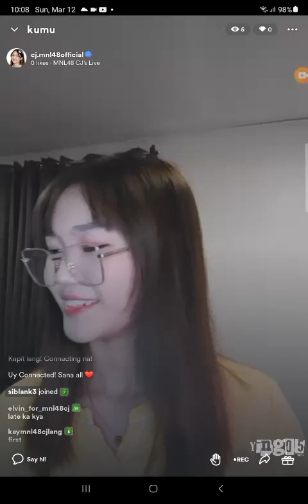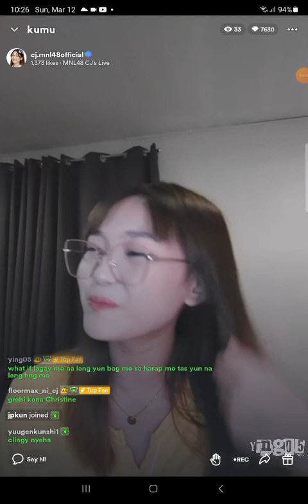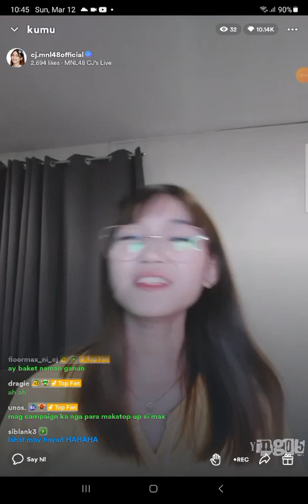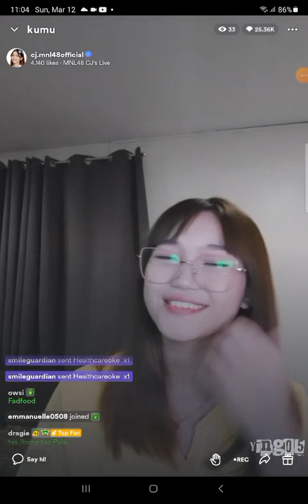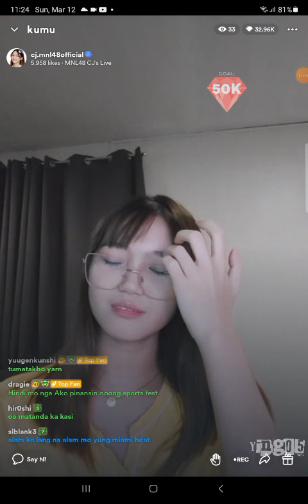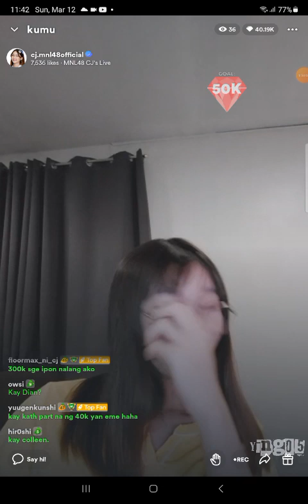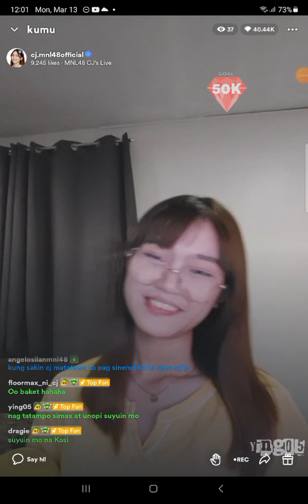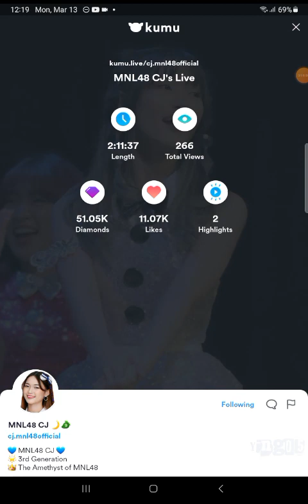MNL48 CJ on KUMU LIVE S3 💎March 12, 2023💎